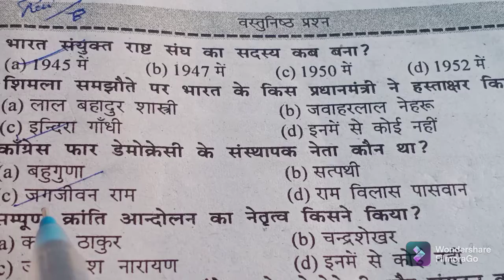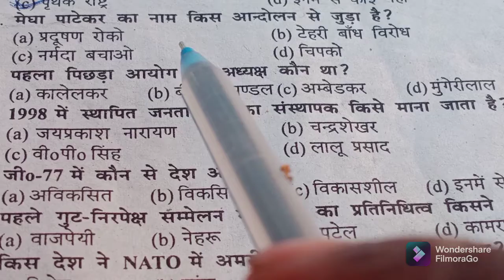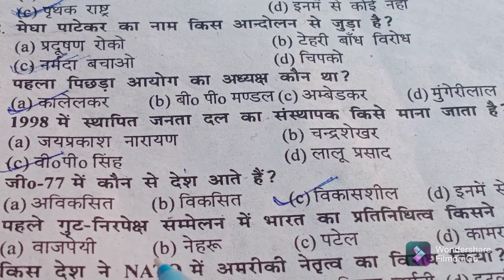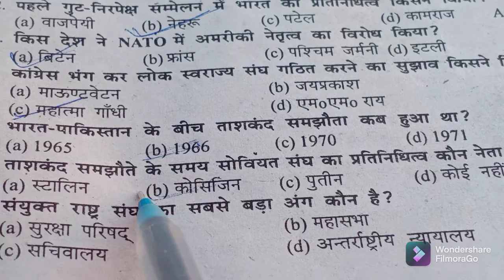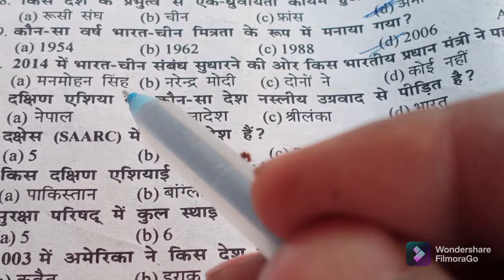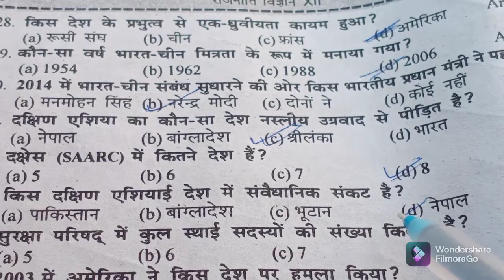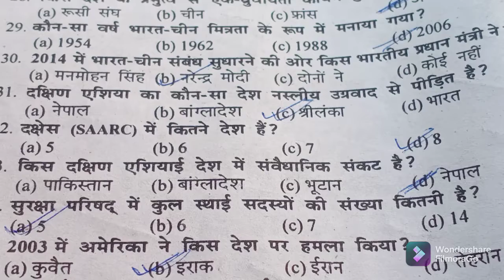# Bihar Board||Poltical science ||Political Science Objective Question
Political Science Class 12th Objective Question 2022||Political Science Objective Question 2022
poltical Science
Board Exam

Bihar board political science  objective question answer 2022.
arts political science question answer 2022
bseb political science 2022
political science important question 2022  class 12 th arts

Bihar board||Class 12 Psychology ||internet dwara jari model paper 2022|| psychology by Arun sir
Bihar board dwara jari psychology ka  objective question aur uska solution. Sahil education point

psychology links:-

bihar board dwara jari model paper history examination for 2022. vvi objective question for history examination form 2022. Sahil education point. history by Arun sir

बिहार बोर्ड द्वारा जारी मॉडल पेपर इतिहास वस्तुनिष्ठ प्रश्न 2022 परीक्षा के लिए जो बहुत ही महत्वपूर्ण है विद्यार्थी इसे अवश्य पढ़ें

12 Class#History||Objective Question And Answer||Bihar Board||History By Arun sir|| sahil education point||vvi objective question and answer||vvi objective question and no answer Examination for bihar board 2022||bihar school examination board||

History Links:-

History Test links:-

12 Class Political Science. model paper class 12 political science.vvi objective question and answer.sahil education point.poltical science by Arun sir.

12 Class Political science Bihar board vvi objective question and answer Arun sir
bihar school examination board bihar board
vvi objective question and answer political science exam for 2022  sahil education point

Bihar board#class 12 political science#vvi objective question and answer#Sahil education point#arun sir#

#12 class
class 12
NCERT psychology
Bihar bored  class 12 Political science. vvi  objective question or subjective question

Political Science Links:-

part:-11-